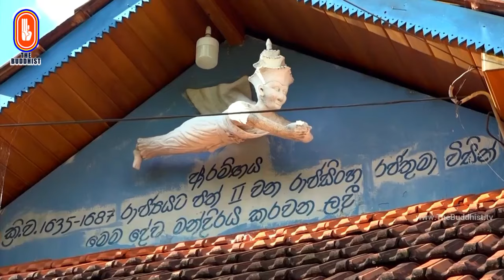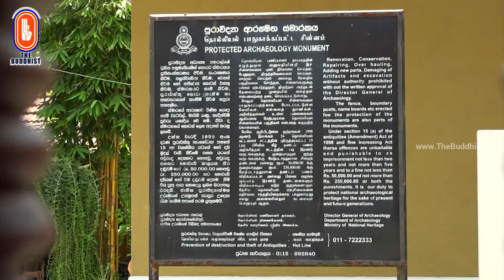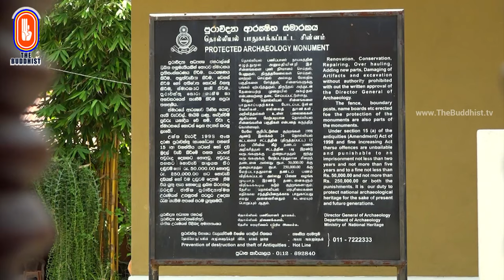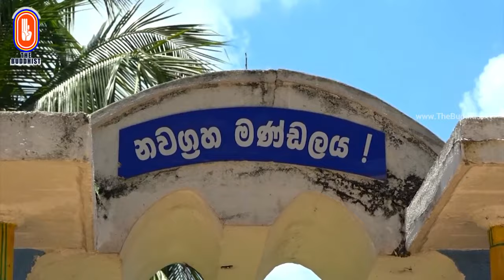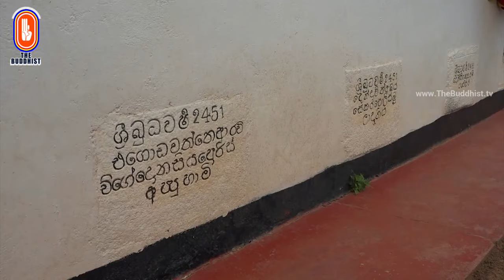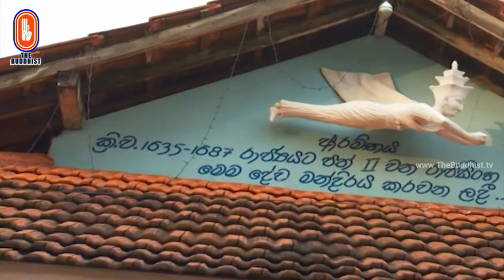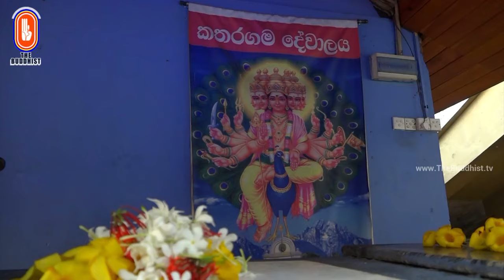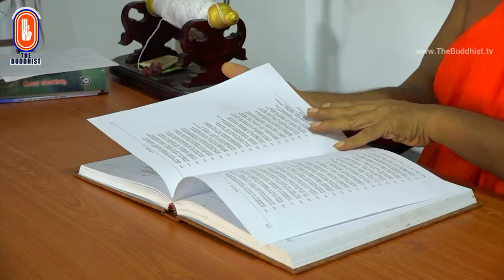හෙයියන්තුඩුව ඓතිහාසික පුරාණ විහාරය | 2023-08-30 | නිකිණි පෝය